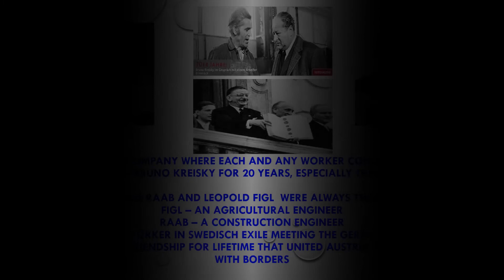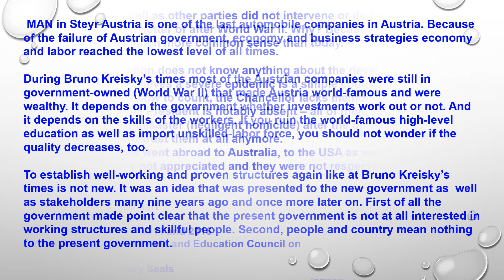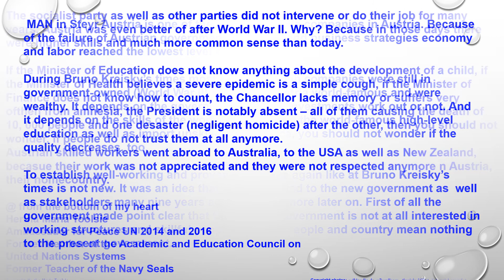MAN ÖSTERREICH A COMPANY WHERE EACH AND ANY WORKER COUNTS BREAKTING NEWS APRIL 11, 2021